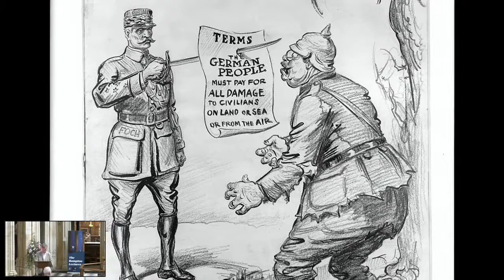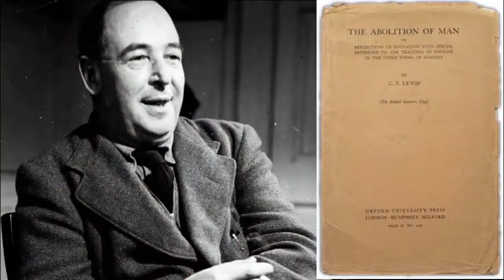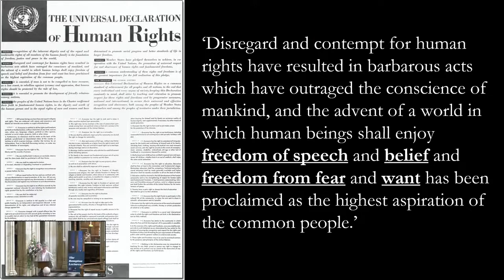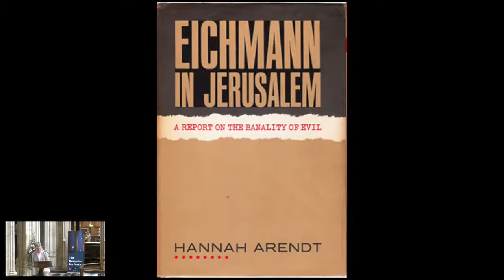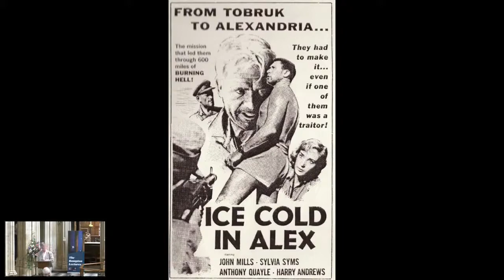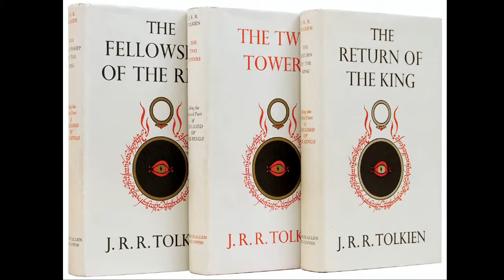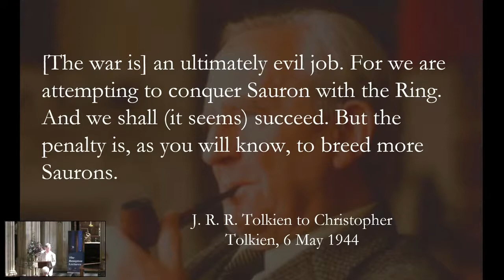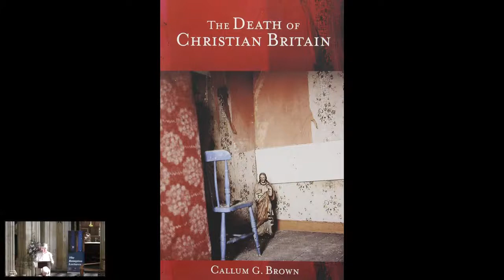Alec Ryrie - The Age of Hitler: Christianity's Embrace of Secularism After World War 2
Here are the first two of Professor Alec Ryrie's four Bampton Lectures given at Oxford in 2022 (the second lecture begins at 53:38). The latter two are more about Ryrie's speculations of the future than the history of Christianity after World War 2.

Alec Ryrie is an expert in the Reformation and the history of Early Modern Europe in general. For the 2022 Bampton Lectures, he chose a far more modern subject: Hitler's eclipse of Jesus as the chief moral figure of the 20th century. This is not to say that Hitler was viewed as a moral exemplar, but rather that the rejection of Hitler formed the shared basis for moral thinking after World War 2. This new shared moral foundation in rejecting Hitler is precisely why Christian Democracy floundered after its brief moment of ascendance from 1945 to 1960. By the 1960s, the vestiges of Christian morality which were still espoused by Christian Democrats were seen as baseless and intolerable for an anti-Fascist society. Moreover, as Ryrie outlines, Christianity had been discredited by its cozy relationships with far-right regimes prior to World War 2. Hence the explosive rejection of Christian Democracy by 1968.

Ryrie mainly focuses on Protestantism after the War, and does not talk about Vatican II or the Catholic experience. Compare, however, the Protestant theologians' embrace of secularity with the attitude of hierarchs like Pope Paul VI in the 1960s, who spoke of the necessity of dispensing with tradition for the sake of embracing "modern man".  Likewise these two talks might clarify what so many churchmen meant by "modern man". By the 1950s, perhaps "modern man" was the man envisioned by the United Nations and the Atlantic Charter. He is a man who values democracy, human rights, science, and a universal, secular ethic of freedom. While none of these values are necessarily bad in and of themselves, they are together constitutive of a secular "religion" that has managed  to absorb Christianity (and most other religions) in the decades since World War 2.

In a 1979 interview the Eastern Orthodox theologian Alexander Schmemann thus describes this post-war approach to religion:
"I would understand Christian love as not excluding conflict. My desire for unity would be such that would like to convince you of something, and not simply have a cup of coffee together. I feel that it is this American 'civil religion' (call it what you will) on the other hand, this symbolism of union without unity, of good relations…I see people all of the sudden going into synagogues, Christians, to partake of the Passover Meal. It's quite a fad, you know. People go, exchange pulpits, we show them our vestments, they show us theirs. All this maybe is necessary for a certain balance of our society. It is a kind of American instinct to minimize tensions. I am not condemning it, but it is a great enemy of any serious discussion. This is something which satisfies us easily. We can leave in the evening saying, 'They were nice, we were nice, everything is nice.' We Christians are still, after all, good people, all of us."